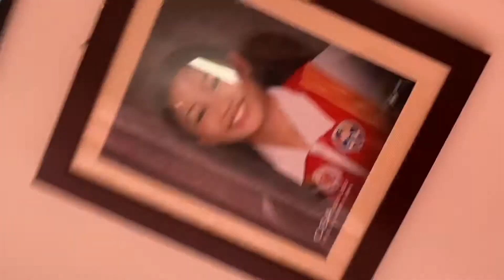17th Birthday Day kaht Quarantine❤️😘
Quarantine 17th Birthday Celebration